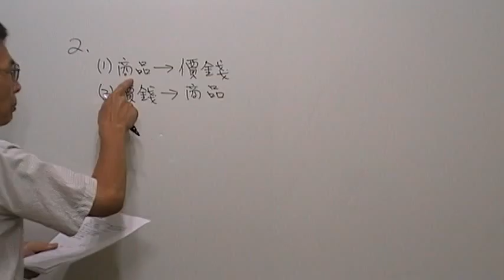高一數學第591題